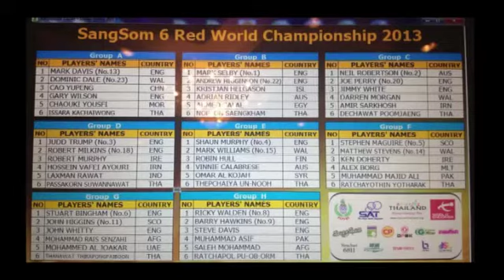the Sangsom 6 reds World Championship countdown with Jimmy White